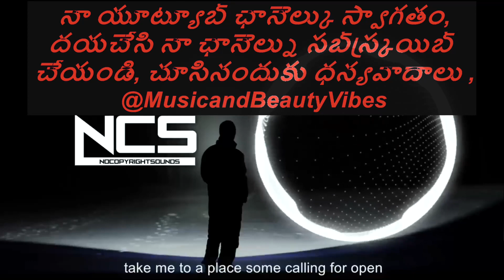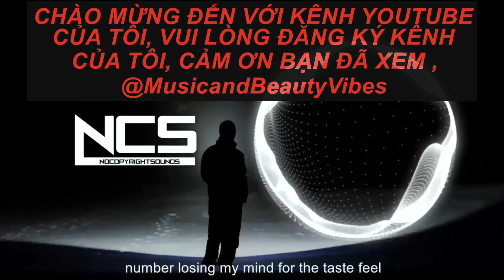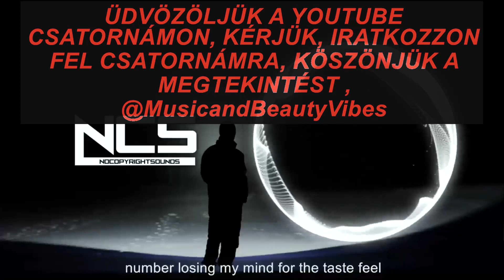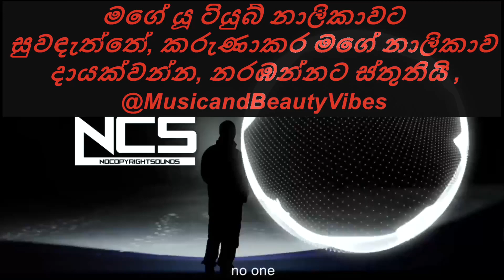Marin x Annie - Falling For You [NCS Release]nocopyrightsounds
Marin Hoxha x Annie Sollange - Falling For You [NCS Release] nocopyrightsounds copyrightfree @MusicandBeautyVibes